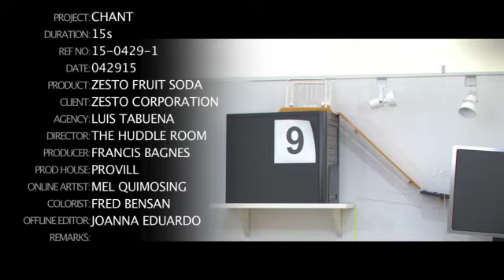Fruit Soda Dalandan Zest o